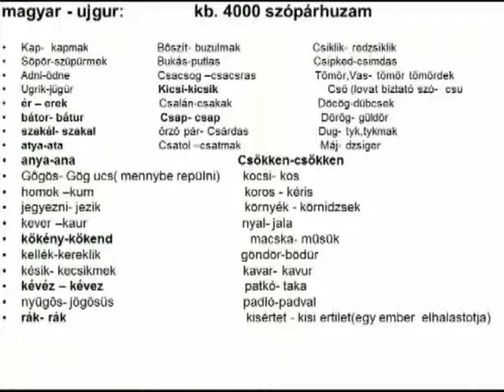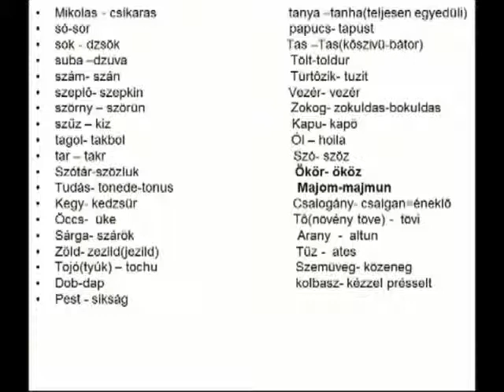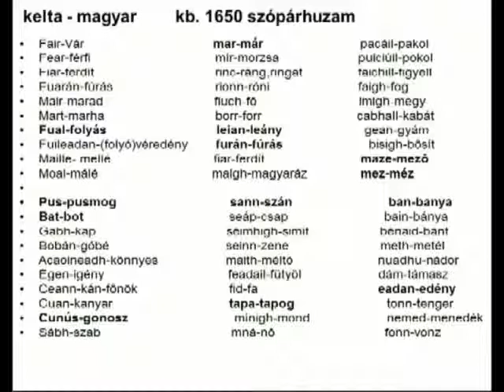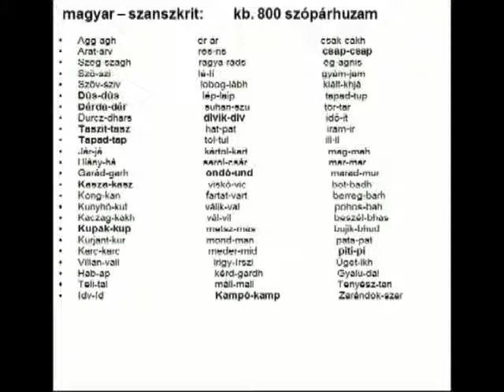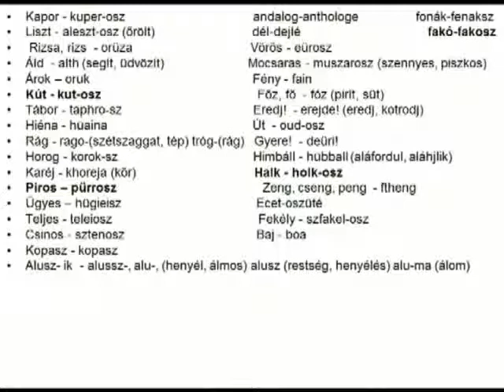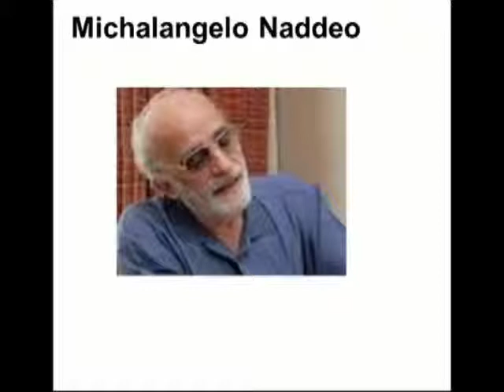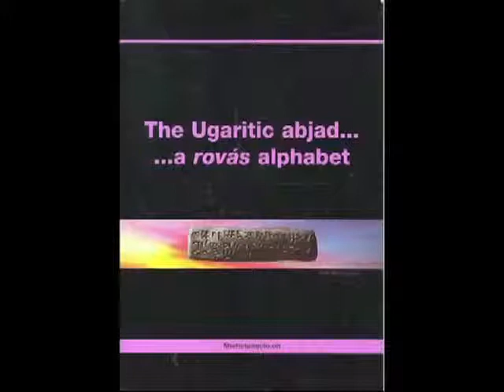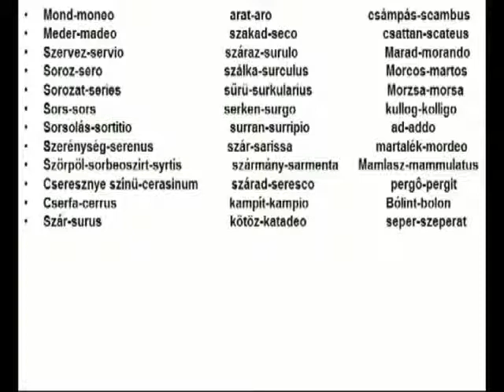Přirozené zákonodárství:Neolitický jazyk světa II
Pořad byl natočen ve spolupráci s HUN Tv.
Občanský tribunál je dočasné státní svrchované zřízení.
Vychází z něj politické a právní skutečnosti.
Týká se to legislativy – psaného práva.
Je zákonodárným orgánem.
S vrozeným právem se rodíme.

Občanský tribunál je tribunál rozumu.
Člověk dovede rozeznat dobré od zlého. Nepotřebuje znát právo. Má ho v sobě.
Moc pochází od občana.
Rozlišujeme moc člověka a moc občana.
Jako lidé se rodíme sobě rovni a svobodní.
Do občanského vztahu vstupujeme za určitých podmínek.
Občané a lidé mají právo na právní pořádek.
Člověk nepotřebuje žádné psané právo a legislativu. Má to vše v sobě.
Občan se řídí psanými zákony.
Když zákony neplatí a moc si přivlastňují jednotlivci nebo jednotlivec, musí se občan vrátit do přirozeného stavu a uplatnit vrozené právo.